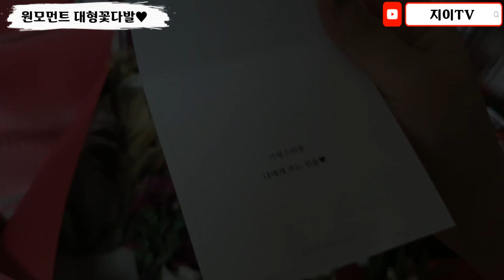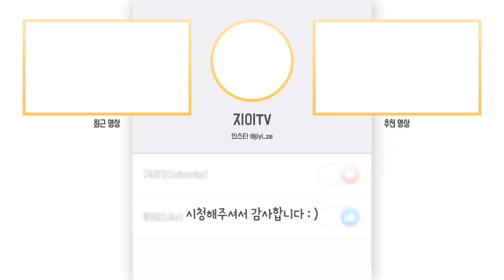원모먼트 대형꽃다발 사람 반만한 크기 대박! 기념일선물 크리스마스선물로 딱! l 지이TV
안녕하세요~ 지이입니다.
헿 이번에 원모먼트 대형꽃다발을 받아서 영상 한번 찍어보았어용
제가 받은 꽃다발은 '크리스마스 에디션'이랍니다 ㅎ

이게 뭐라고 참 세상 행복해지네요 ㅋ-ㅋ♥
동생이랑 예쁜 카페가서 예쁜사진 많이많이 찍어가지고 왔어용 ㅎ

카드편지가 같이오니 정말 좋네요~
그리고 서울권 당일 무료배송!
그 주변은 당일 유료배송이 가능해요~

아래 추천인코드 입력하면 적립금 5천원이 적립되니
5천원 받아서 구매하세요 ㅎ

추천인코드 : DRVN79

-이 영상은 업체의 이용권을 제공받아 솔직하게 제작되었습니다.